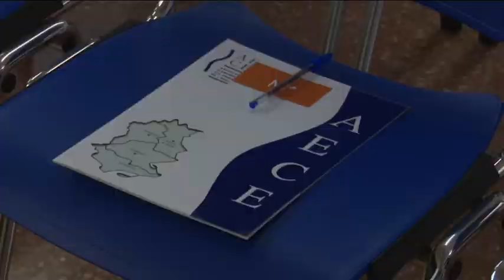Les claus per transformar les dades en coneixement, de la mà de l'Associació d'Empresaris de l'Ebre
A totes les empreses hi ha moltes dades emmagatzemades però no sempre es tenen en compte a l’hora de prendre decisions, i menys encara, quan es necessiten de manera urgent. L’Aece, l’Associació d’Empresaris de les Comarques de l’Ebre, ha volgut oferir claus per transformar les dades en coneixement. En una xerrada a càrrec de la consultoria ebrenca Mirmit, ha apropat conceptes com els K-P-I, indicadors que són aquells valors capaços d’explicar en cada moment com està funcionant. Els assistents van poder aprendre de quina manera es poden obtenir, com se’n pot fer seguiment i com analitzar-los per aconseguir millores en l’empresa.